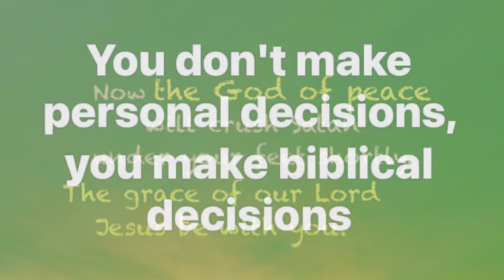Possible Global Jihad?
Hamas's invasion of Israel signifies the end times and fast revelation of biblical proportions! Stand firm and hold fast as our redemption draws near!